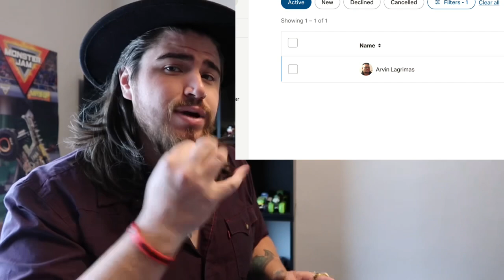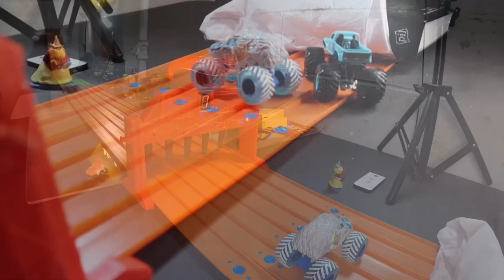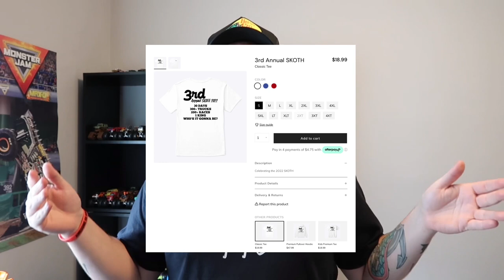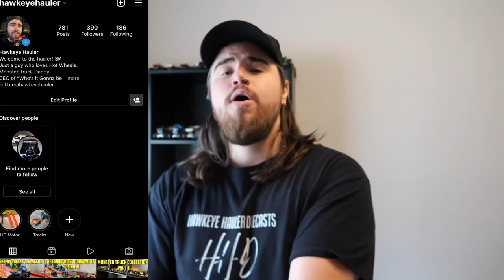AN EPIC MONSTER TRUCK CONCLUSION | SUPER KING OF THE HILL 3 FINALE | HOT WHEELS MONSTER TRUCK RACING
THE TIME HAS COME! It’s been a long month of qualifying races, 30 trucks set out to do battle and race their way to the King Round and challenge the current King 5 Alarm! Who’s it gonna be!? Happy 4th of July!

3rd Annual SKOTH

🏎 Amazon Wish List